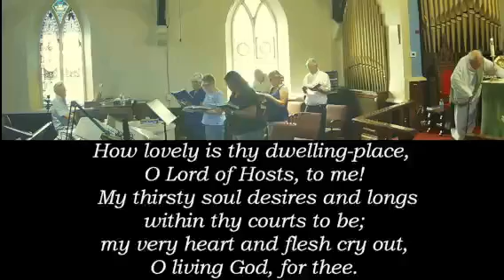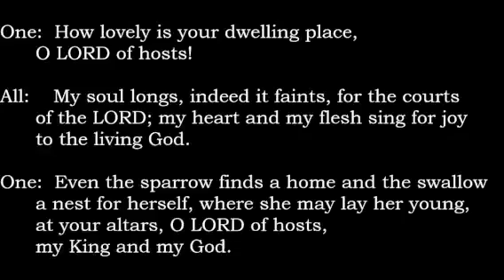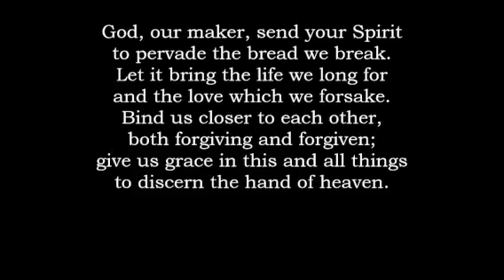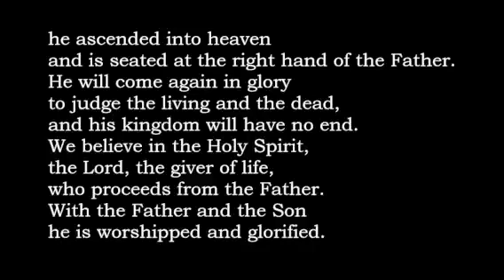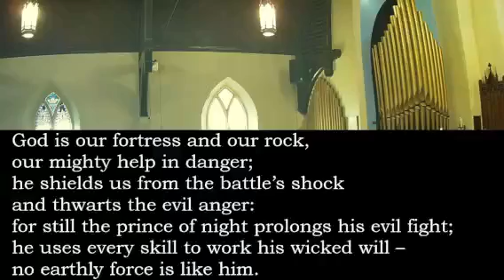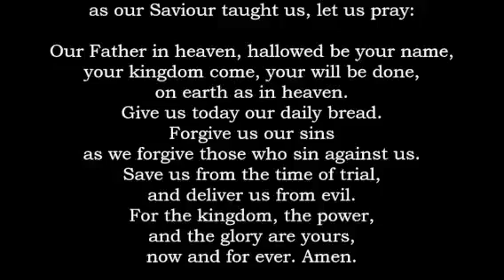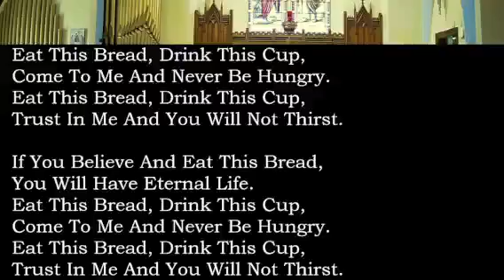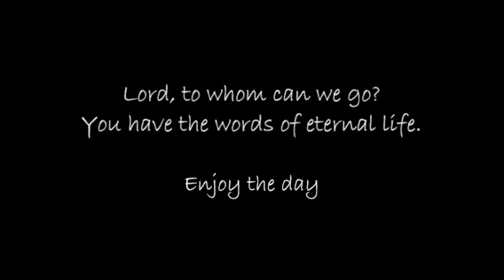Fort Erie Anglicans - August 25, 2024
14th Sunday after Pentecost. The Feast of St. Genesius of Rome. "Who?" Rev Dan will tell you, just before he climbs on a soapbox about teaching kids why we don't run in church and stuff.